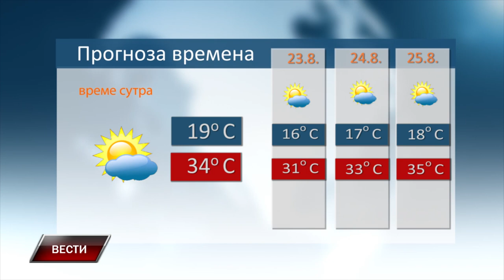Vesti 21 8 2024